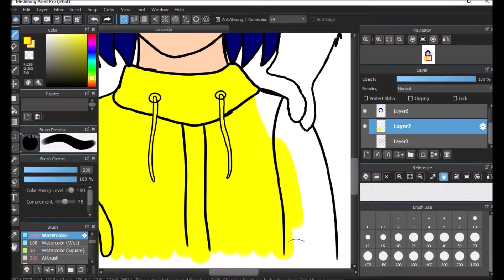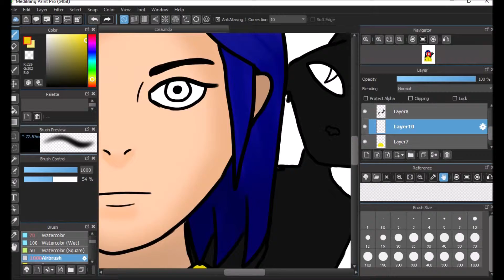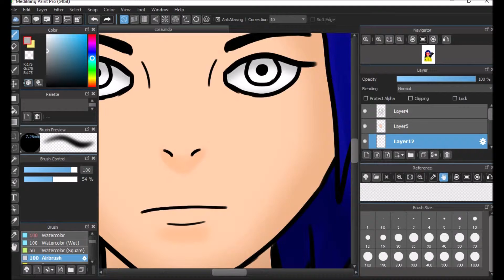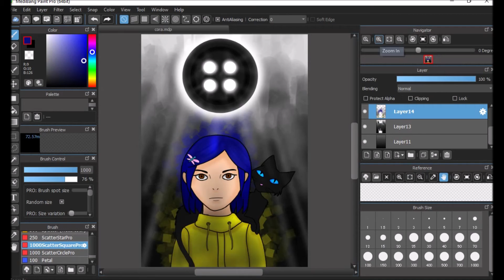Koralina speedpaint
soundtrack by Kkoralina